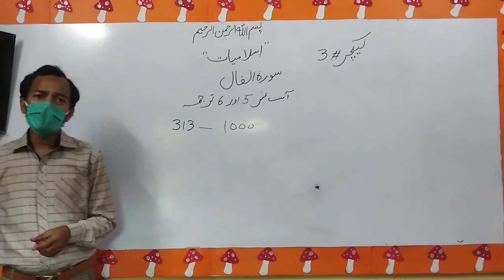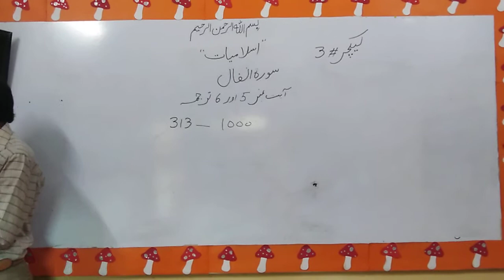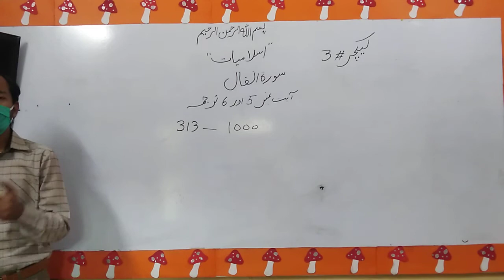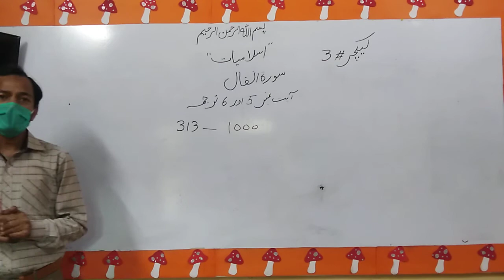THE LAHORE LYCEUM HPC LECTURE OF ISLAMIYAT